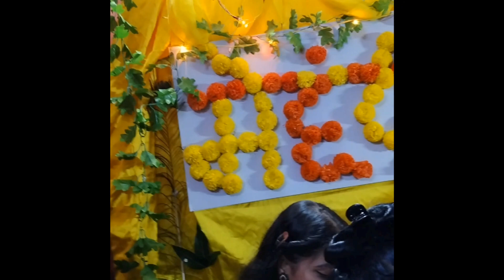shadi ki rashme shuru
shadi ki rashme shuru ‎@ManojDey  ‎@vijayriyavlogs4906  ‎@RishavThakur  shadi mehndi @ShivaniKumariOfficial @WaveMusicBhojpuri